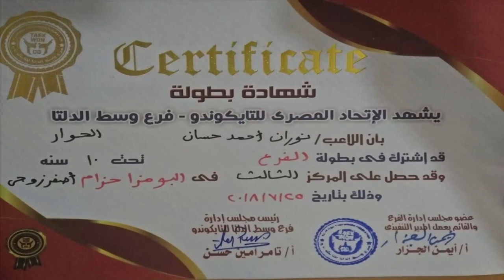نوران تتألق وتحقق المركز الثالث